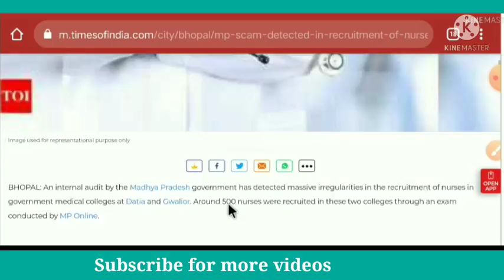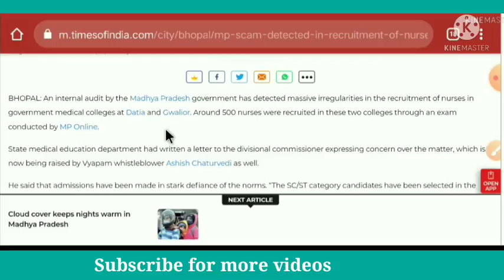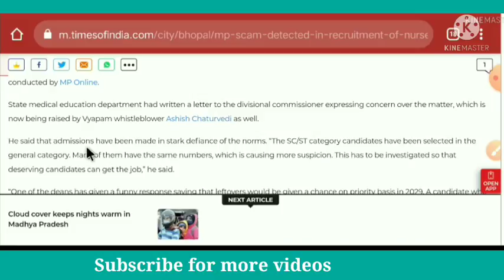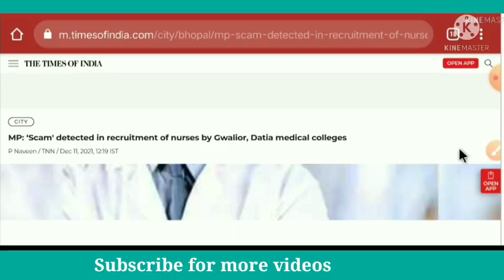M.P Scam Staff nurse 2021/ Gwalior and datiya medical college 2021 recruitment scam/ T.O.I News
For Compatative exam Books,
For BMLT
For DMLT
For LAB TECHNICIAN GOVT.JOB  ( for prepration books links in given below)

1. For Clinical Pathology All these

2.Medical Laboratory Technology (Hindi)

3.Medical Laboratory Science: Theory and Practice

things are used by me while making videos.
1. Boya mike :

2.  Mobile Tripod Stand

3. Mobile for Camera uses

4. Whiteboard